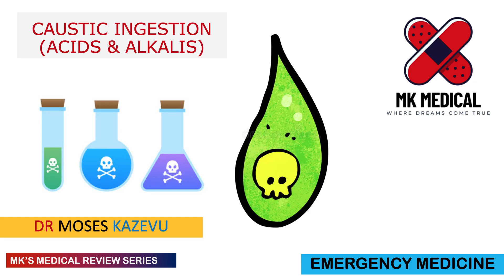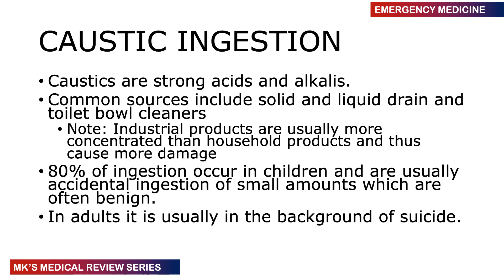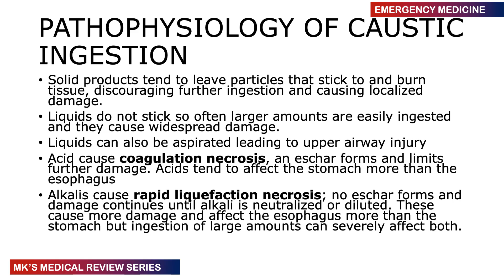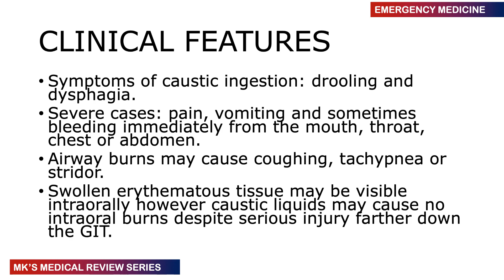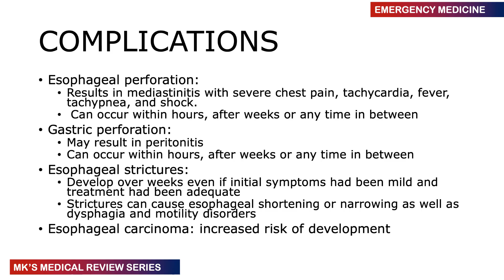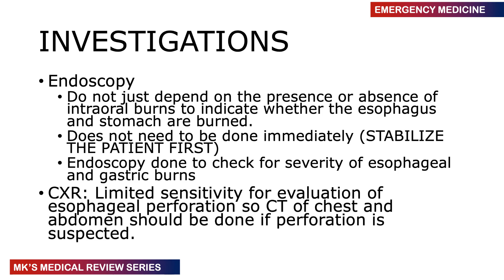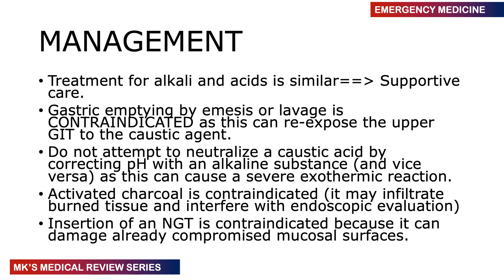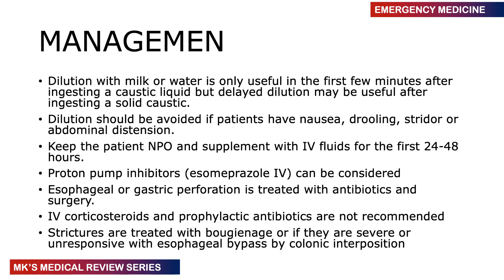Caustic Ingestion (acids & alkalis)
Mk's Medical review on Caustic Ingestion (acids & alkalis)